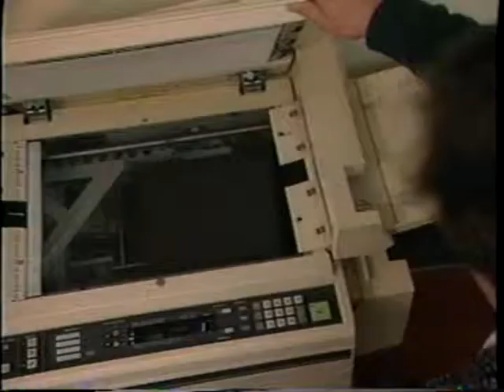Lucas Copier Gremlin